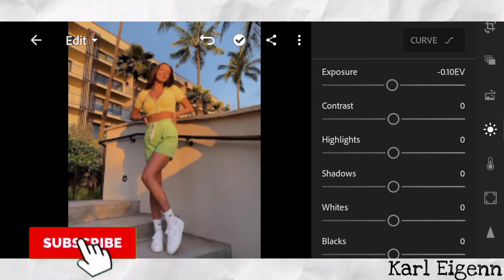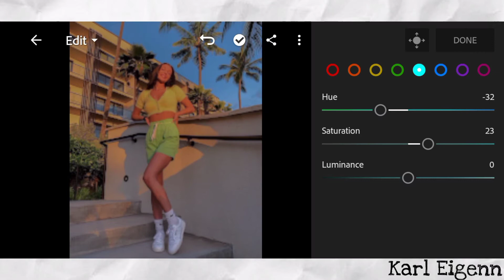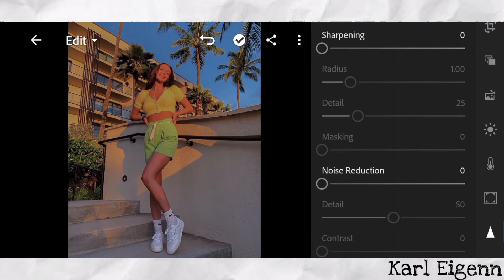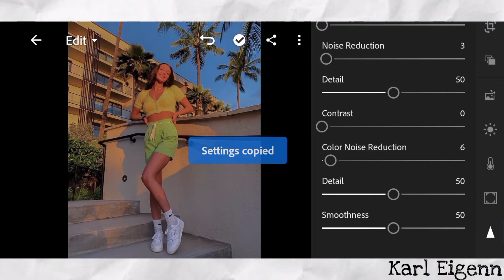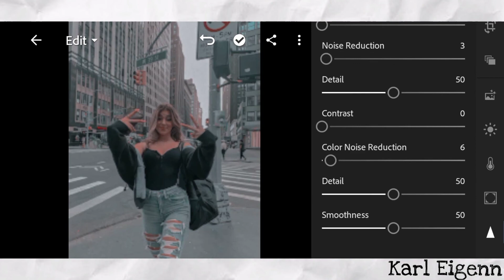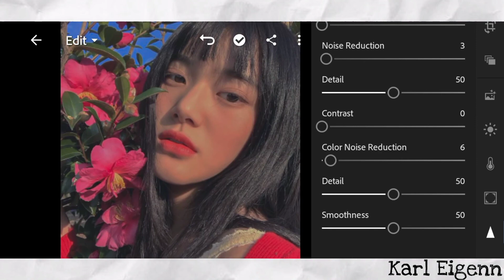Slate Blue Preset | Lightroom mobile preset tutorial | FREE DNG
App:
Lightroom

❤SEND HUG GUYS❤

🍁The password is 4 digit number, the password is split into two and will appear separately and random

⭕If you don't want to watch my videos and you are interested to buy my preset⭕

✨Keywords/tags✨